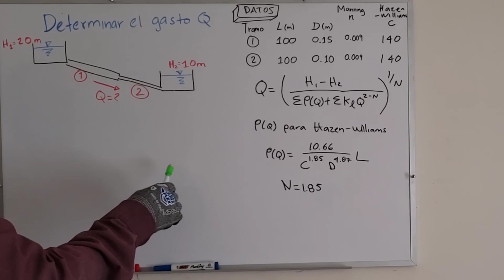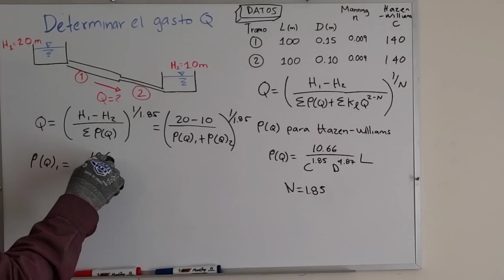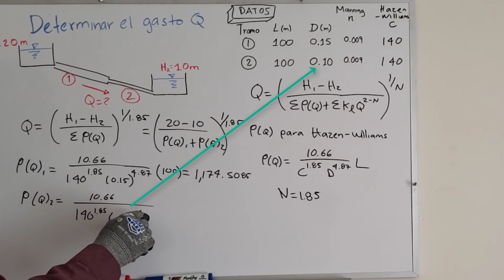Manning vs Hazen vs Guerrero | Gasto en sistema de tuberías en serie (Clase 3).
En este vídeo que corresponde a la clase # 3 sobre gasto en sistenm de tuberías en serie, calculamos el gasto con la fórmula de Hazen-Wlliams y la comparamos con los resultados de Manning.